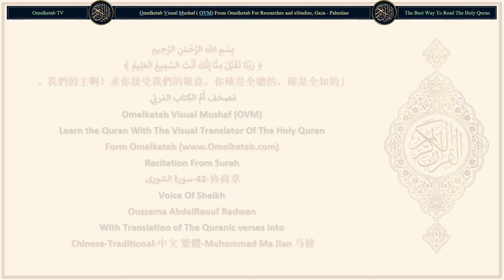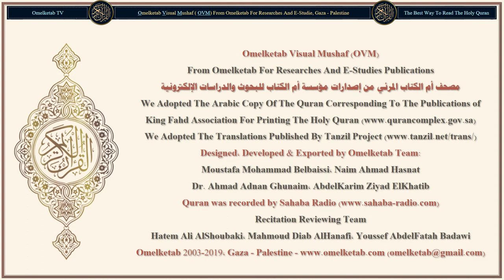42 协商章 سورة الشورى Chinese Traditional 中文 繁體 Muhammad Ma Jian 马健 Radwan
42-协商章-سورة الشورى-Chinese-Traditional-中文 繁體-Muhammad Ma Jian 马健-Radwan... [天地萬物，都是他的；他確是至尊的，確是至大的。(4)諸天體幾乎從上面破裂，眾天神讚頌他們的主，並為地面上的人求饒。真的，真主確是至赦的，確是至慈的。(5)捨真主而擇取保護者的人，真主是監視他們的，你絕不是他們的監護者。(6)我這樣啟示你一本阿拉伯文的《古蘭經》，以便你警告首邑及其四周的居民，以便你預告毫無疑義的集合日。一部分人將在樂園中，一部分人將在烈火中。(7)假若真主意欲，他必使他們信奉同一的宗教，但他使他所意欲者入於他的恩惠中；不義的人們，絕無保護者，也無援助者。(8)他們怎麼捨他而擇取保護者呢？真主才是保護者，他能使死者復活，他對於萬事是全能的。(9)無論你們爭論甚麼事，都要歸真主判決。那是真主，是我的主，我只信托他，我只歸依他。(10)他是天地的創造者，他以你們的同類為你們的妻子；使你們的牲畜同類相配；他借此使你們繁殖。任何物不似象他。他確是全聰的，確是全明的。(11)天地的寶藏，只是他的；他欲使誰的給養寬裕，就使它寬裕；欲使誰的給養窘迫，就使它窘迫；他是全知萬物的。(12)]

Surah Name: 42-协商章-سورة الشورى